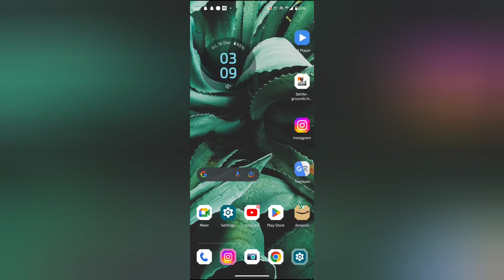Google mein support link allow kaisa kare, How to allow support link in Google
WEB-INFO, @WEB-INFO